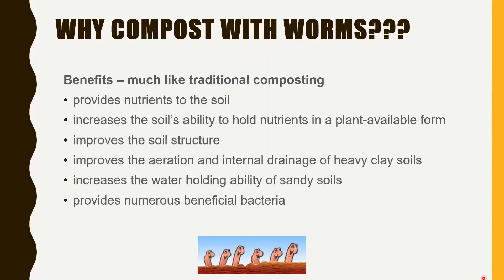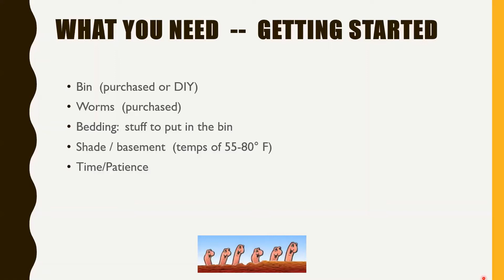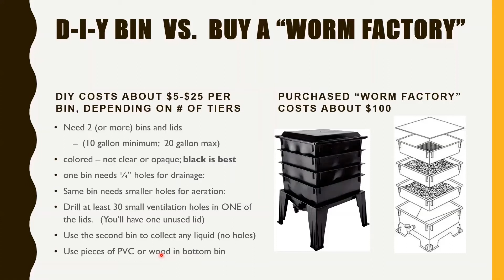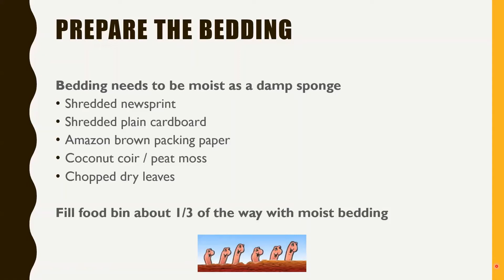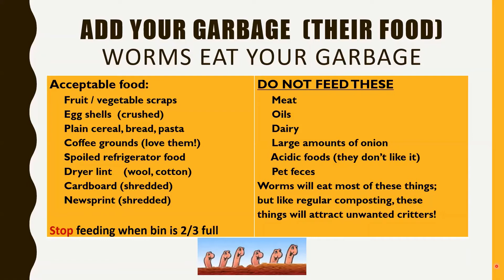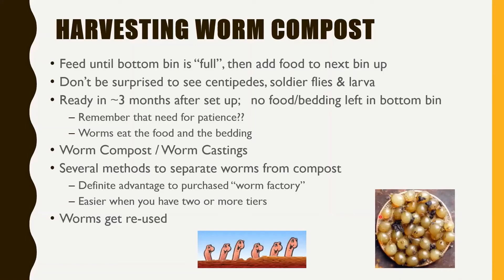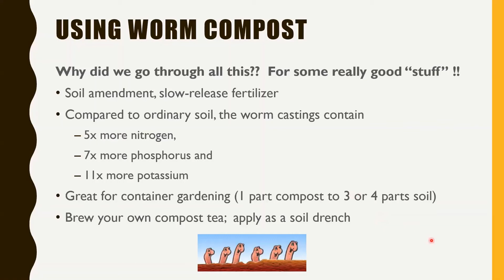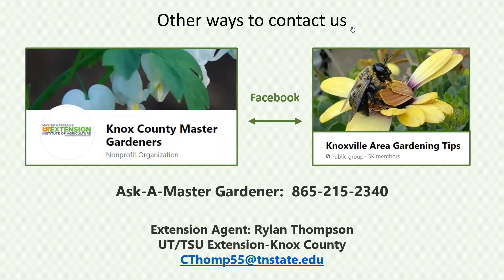Worm Composting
Knox County Master Gardener Marsha Lehman explains the benefits of worm composting.

There is no PDF handout for this video.